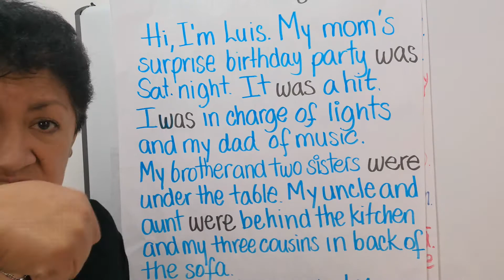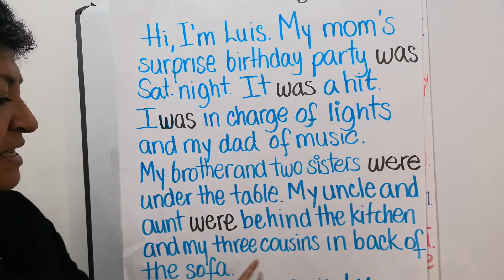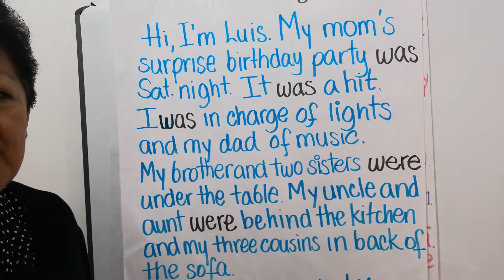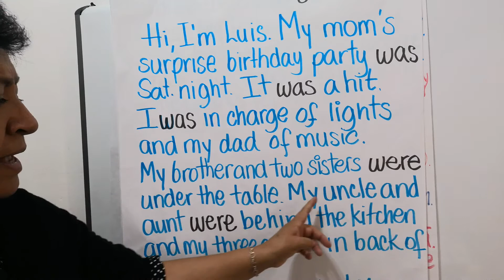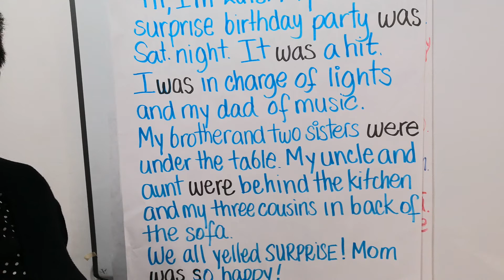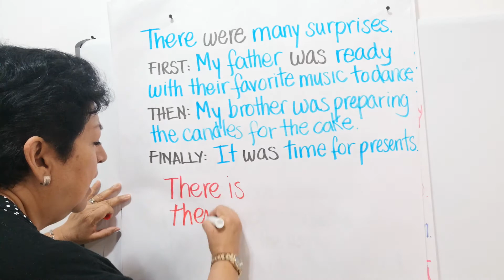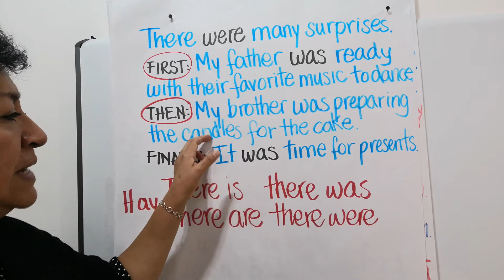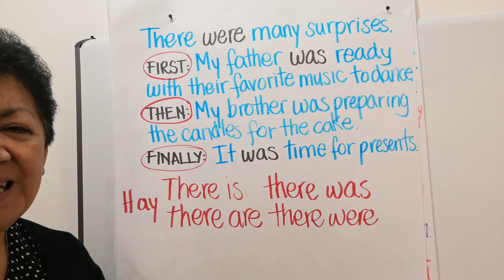Clase 49. Reading using was/were